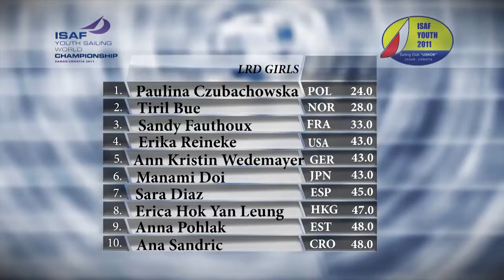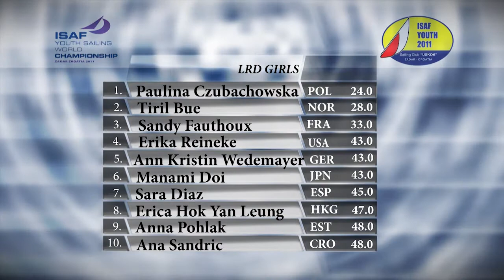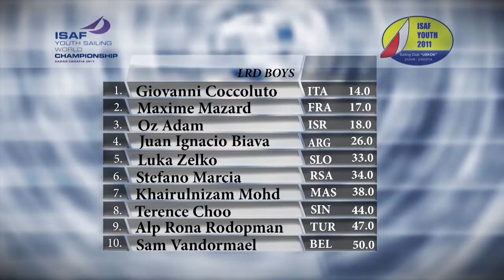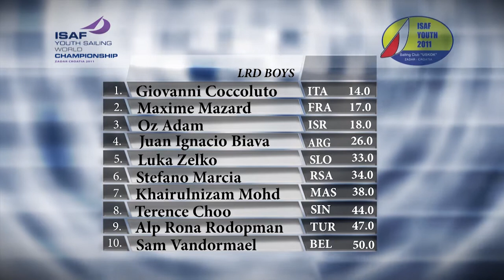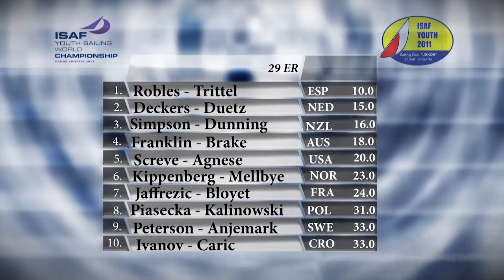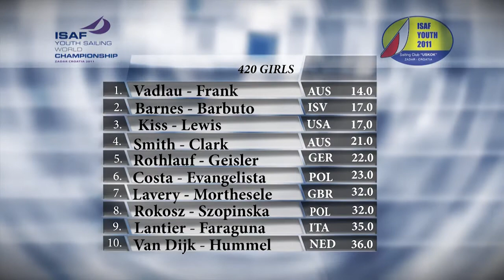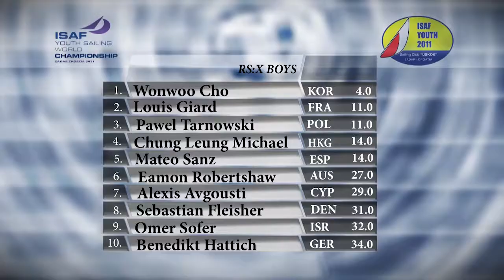2011 ISAF Youth Worlds - Day Two Highlights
Highlights from the second day of sailing at the 41st ISAF Youth Sailing World Championship in Zadar, Croatia.